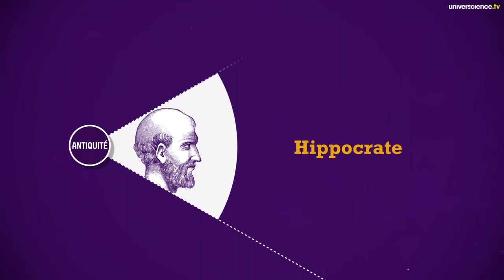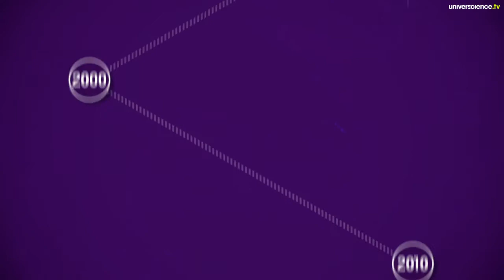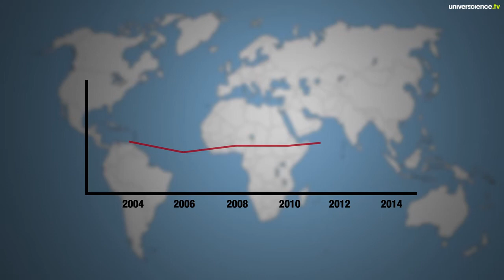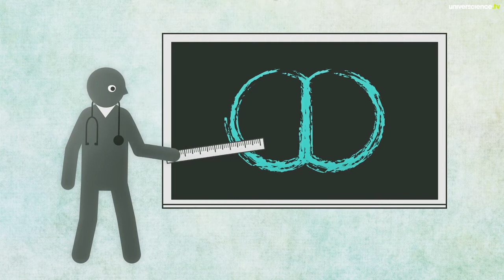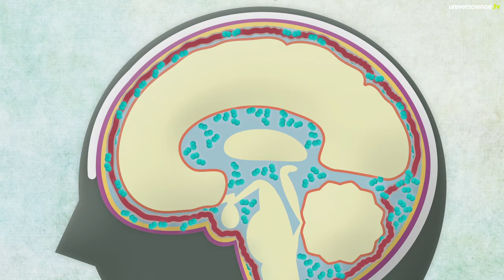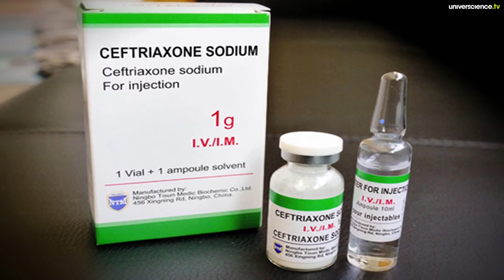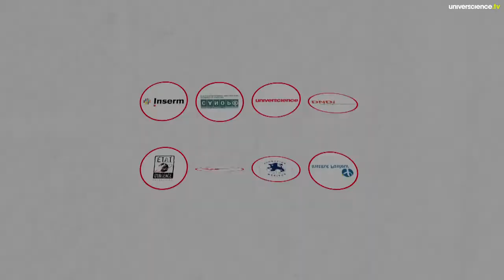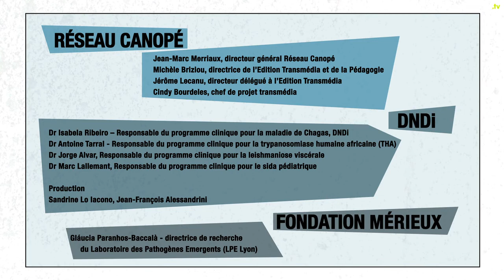La méningite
Le temps où l'on craignait les épidémies de peste, de variole ou de tuberculose semble lointain dans les pays de l'OCDE. Pourtant, de grandes maladies tuent encore massivement dans les pays pauvres ou en guerre, et touchent parfois les pays riches dès qu'ils baissent la garde de la prévention.
La série "Grandes tueuses" s'attache à décrire l'histoire, la géographie, les mécanismes d'attaque, les soins actuels ou en devenir de chacune de ces pathologies. Ce premier épisode décode la méningite décrite pour la première fois en 1768 par le britannique Robert Whytt, qui a tué encore 25 000 personnes en 1996 en Afrique. Avec la campagne de vaccination de l'OMS, elle connait une baisse des décès en 2014. L'équipe de l'Inserm animée par Guillaume Duménil cherche à comprendre les mécanismes qui permettent à la bactérie d'accéder au cerveau.